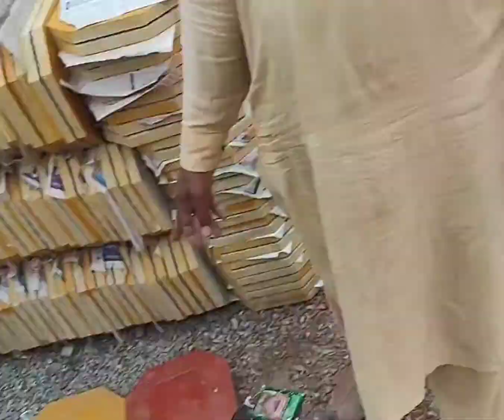Floor Tiles in Lasipora pulwama#kashmir